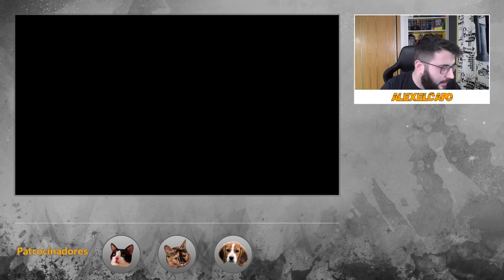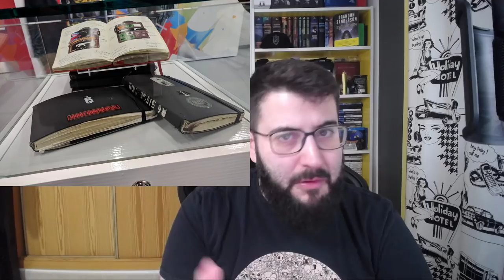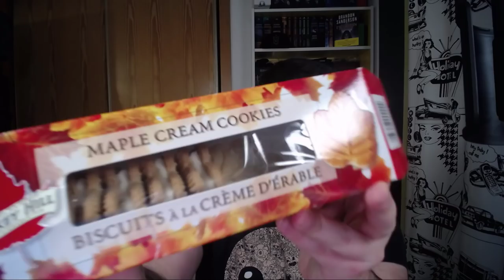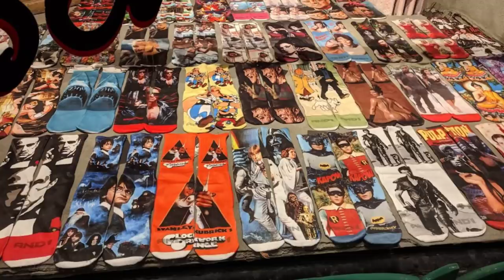LA INCREÍBLE HISTORIA DE MI VIAJE A CANADÁ